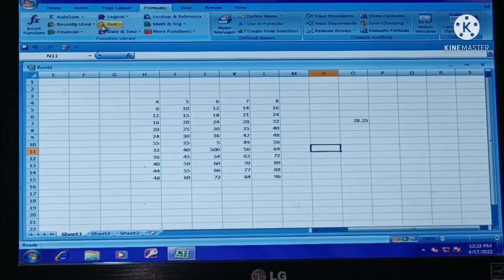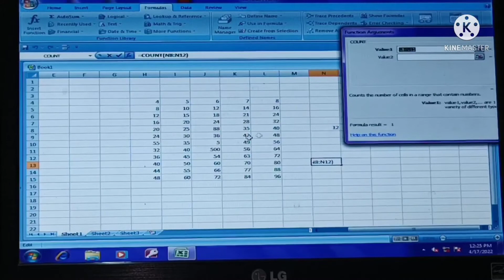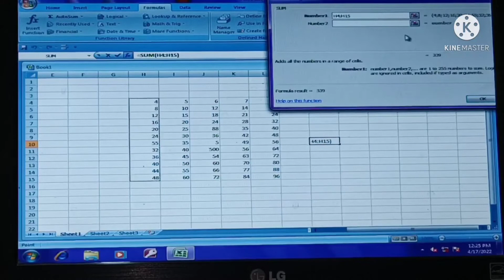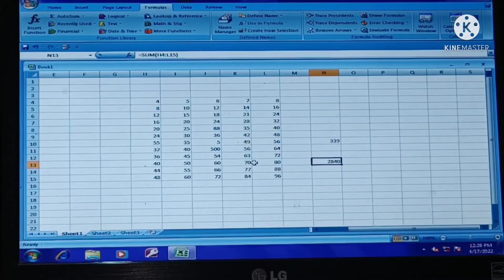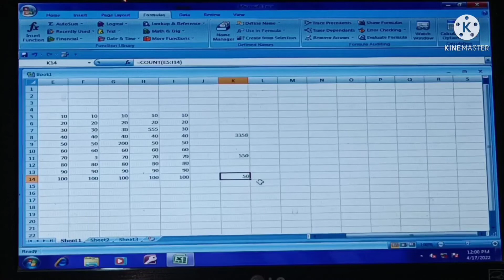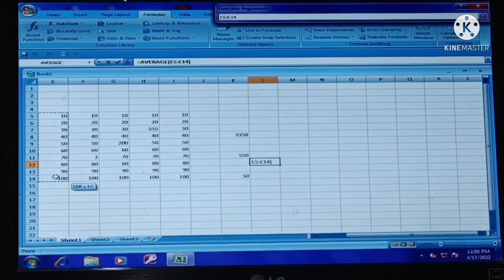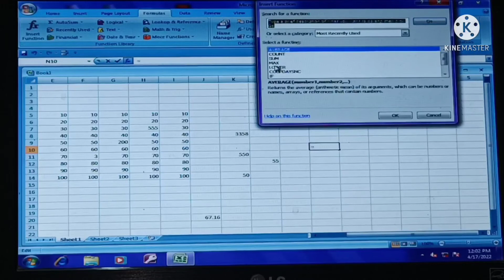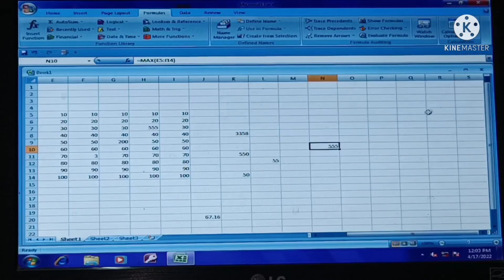जाने एक्सेल में Recentaly used & Insert function का उपयोग कैसे करते हैंExcel 2007,2010,2013,2019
जाने एक्सेल में Resentaly used & Insert function का उपयोग कैसे करते हैं